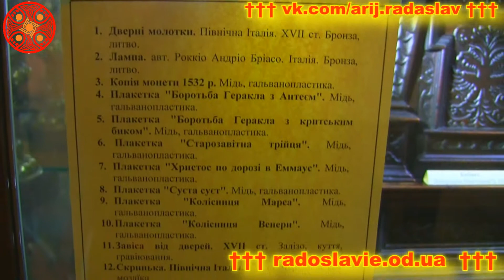1 ЗАЛ ЛЬВОВСКОГО МУЗЕЯ ЭТНОГРАФИИ И ХУДОЖЕСТВЕННОГО ИСКУССТВА. ФОТО И ВИДЕО 2014 АРИЙ РАДАСЛАВ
- соответствующая страница на сайте с другими видео, фото, и ссылками на материалы с других музеев Львова и не только.
Эта видеозапись представляет собой видео и фото отснятое АРИЕМ РАдаСлавом в Львовском музее этнографии и художественного искусства, в первом зале.
Время изготовления этих предметов - давно установлено, это недавние столетия. Но следует понимать что в те времена мастера зачастую пользовались опытом предшествовавших им тысячелетий.
Несмотря на доминирующее христианство - сохранялись многие тайные культы и ордена дохристианских Славянских Ведических учений. Представители этих культов хоть и не "светились" на протяжении столетий христианства, но в создаваемые ими предметы искусства - закладывали Ведическую символику передающую Ведические Знания. Из-за их визуально ощутимой мистической силы их часто копировали и мастера придерживающиеся христианскому мировоззрению - не понимая их сути.

Тут присутствует ряд древних предметов которые однозначно можно причислить к несущим в себе Ведическую символику. Это не случайные совпадения но полное соответствие композиций этих предметов с Ведическими Знаниями о Сотворении и строении Вселенной, в частности сюжет со стула соответствует 11-й доске Велесовой Книги где описывается что СваРАг (Сварог) удерживает Белобога и Чергобога чтобы Миру нашему поверженному не быть.

- МОЙ САЙТ - СОВЕТУЮ ПЕРЕЙТИ И ИЗУЧИТЬ МАТЕРИАЛЫ НАХОДЯЩИЕСЯ НА НЕМ.